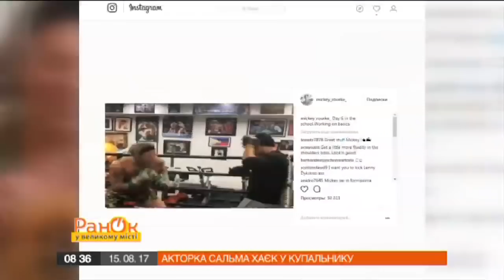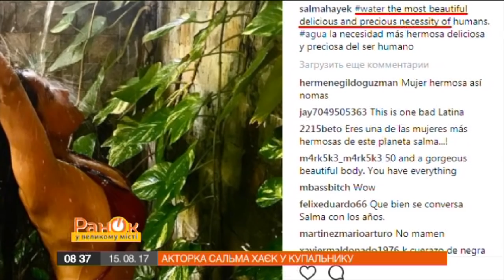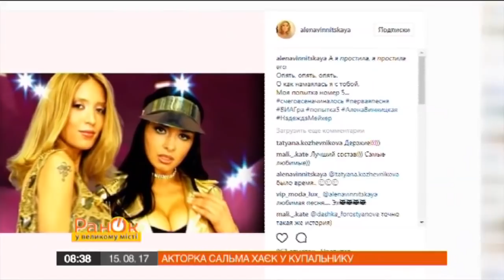Ники Минаж выложила фото своих огромных ягодиц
Звезды - тоже люди и любят хвастаться в Инстаграме своей жизнью. Что едят, где отдыхают, как и с кем проводят время - знают наши журналисты.